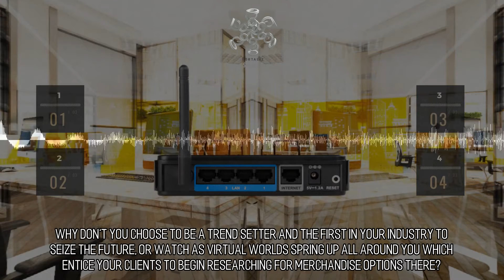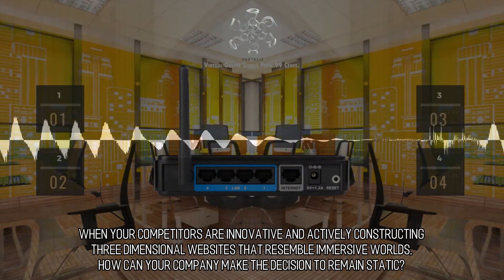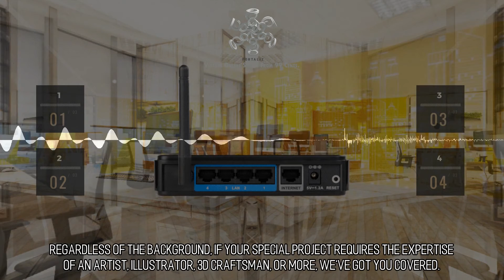Bewitching and Foxy Online Stores :: Scene 1272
Ingenious VR Web Design. We offer unique, multi-dimensional web design at an affordable price. We can help you bring all of your products to life utilizing web based Virtual Reality.  VR in Advertising. Why don't you choose to be a trend setter and the first in your industry to seize the future, or watch as virtual worlds spring up all around you which entice your clients to begin researching for merchandise options there? For only 99 cents we can help you construct a universe of space between you and your closest competitor. to learn more.